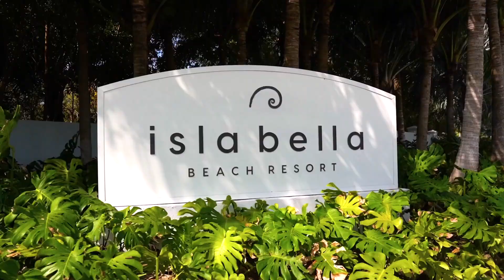Isla Bella Wedding Video Teaser | Rachel & Brady | Florida Keys Wedding Highlight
Isla Bella, Florida Keys wedding highlight video by JTC Films. Contact JTCFilms.com for more wedding video details and to film your big day!

Congrats to Rachel & Brady!

Florida Keys & South Florida Wedding Videographer. I will also travel to film your big day!
JTCFilms.com/weddings

Florida Keys wedding videos by JTC FIlms.